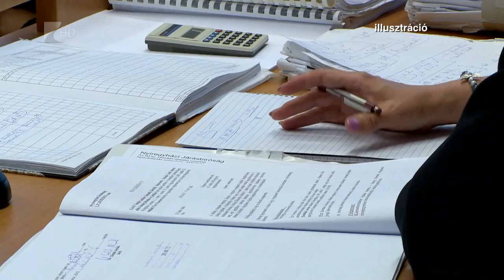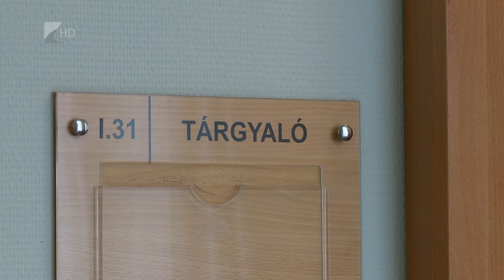35 perc – 2022.08.10.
Témák:
PET-Kupa – 15 tonna hulladéktól mentesítették a Tiszát.
Nagykállói fejlesztések– Több beruházás folyamatban van a városban.
Igen után mégsem – 2021-ben rekordot döntött a válások száma.